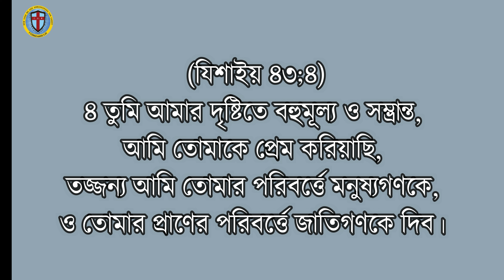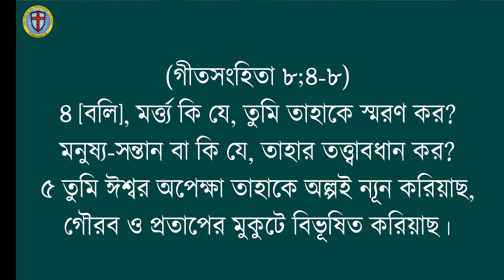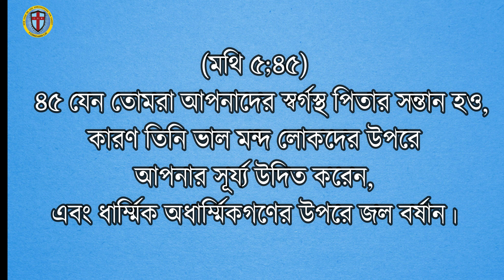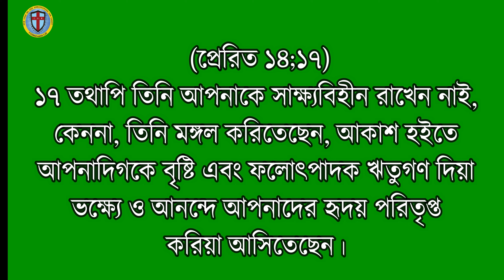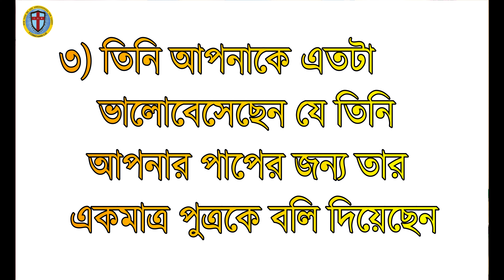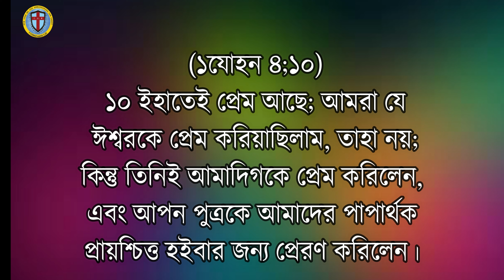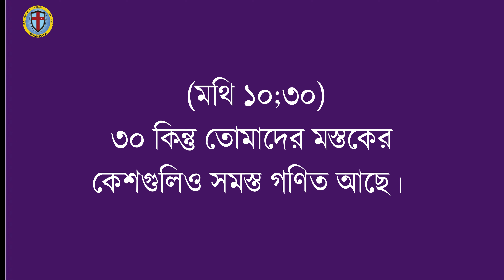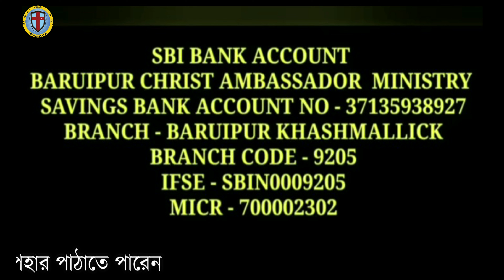You are important to God | ঈশ্বরের কাছে আপনি গুরুত্বপূর্ণ | Bengali Sermon | Pastor Pankaj Bhuinya.